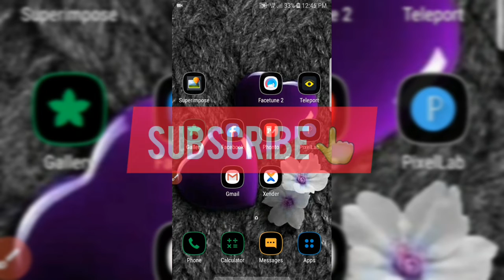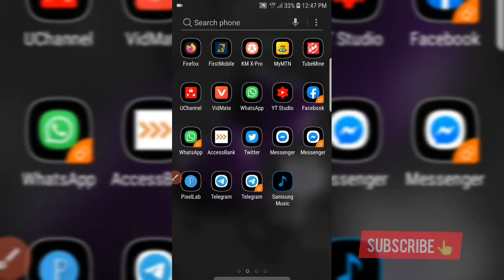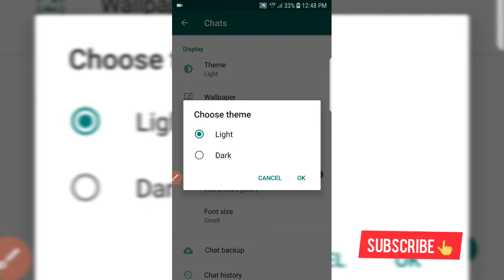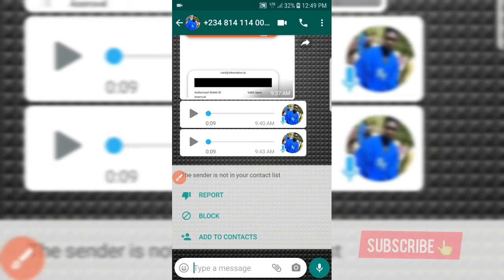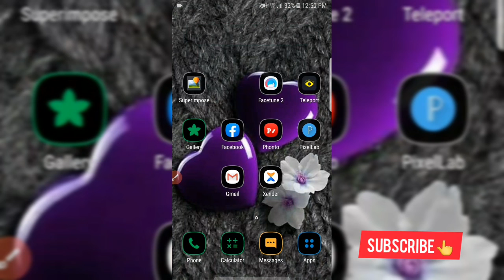Saka dark mode Akan WhatsApp || WhatsApp dark mode On Android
Mungode da Ziyartan Channel dinmu

Mungode
Let connect